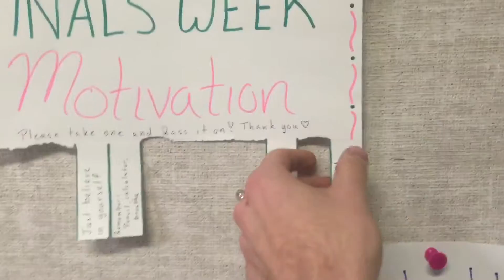CHOCOLATE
Vlog 027
Made entirely on an iPhone.